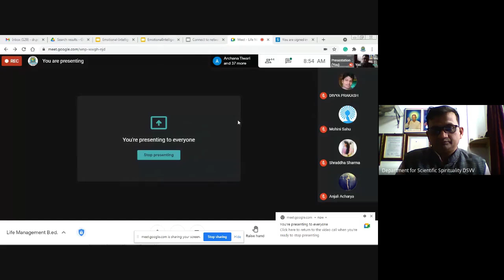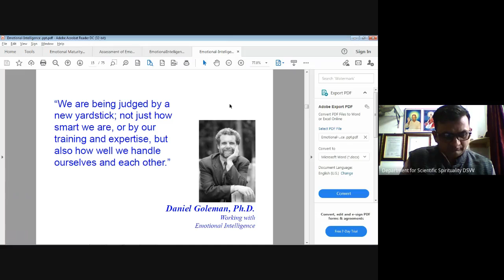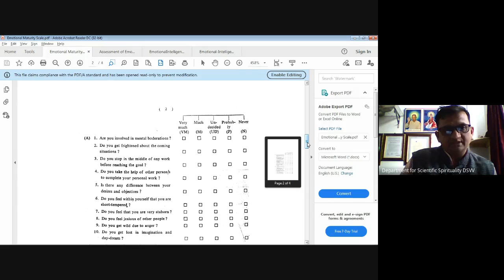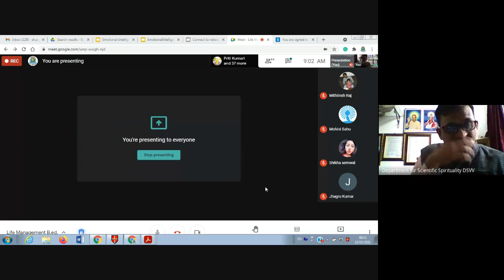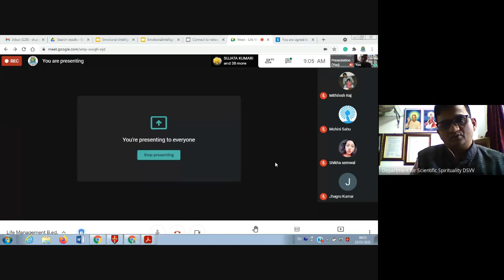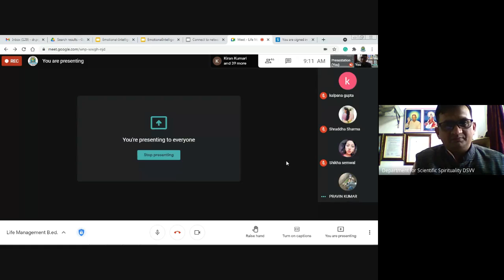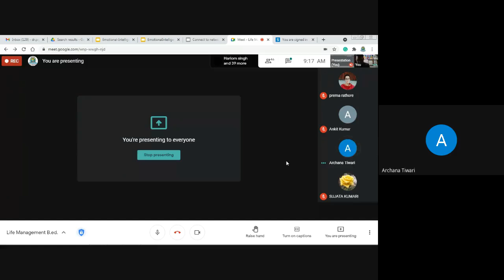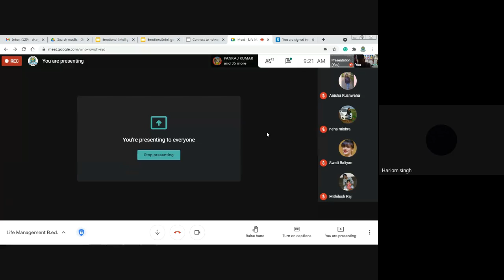Life Management B ed 2021 03 23 Emotional Health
Life Management,
Bachelor of Education (B.Ed.),
Emotional Maturity,
Emotional Health,